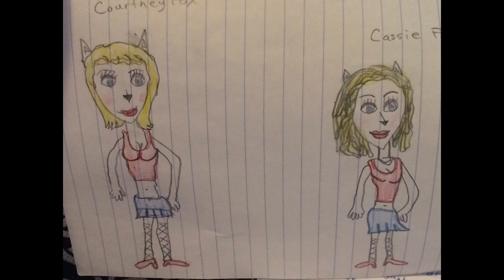Monkey Girl- Tamii the Tasmanian Tiger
Monkey a girl wins an all-expenses paid trip to the land way under down under for the time of their lives, but while in Tasmania they discover a strange ghostly apparition, and a creature thought to have been extinct long ago.  Copyright @2021 Esquivel’s Stories.